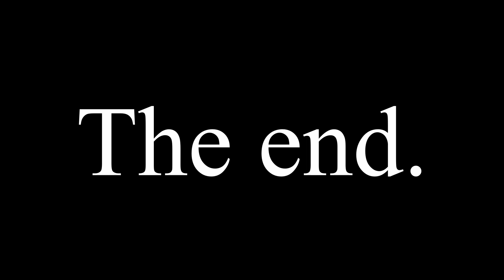cassies sogn - 2021